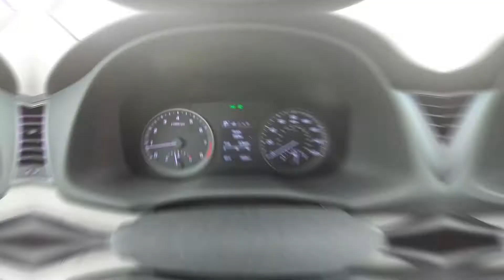2017 Hyundai Tucson SE Interior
Take An In Depth Tour Of The Interior Of Our Pre-Owned 2017 Hyundai Tucson SE / ST#436733